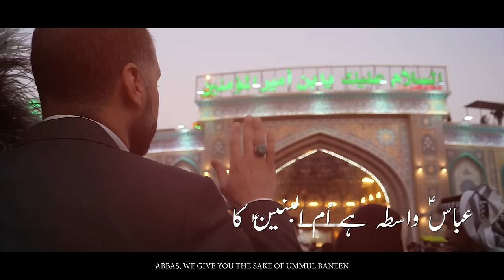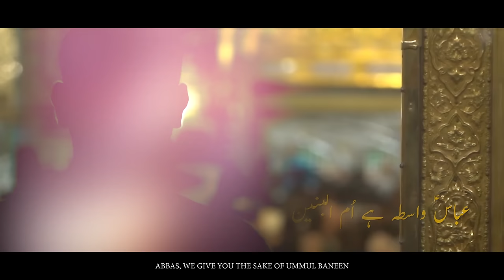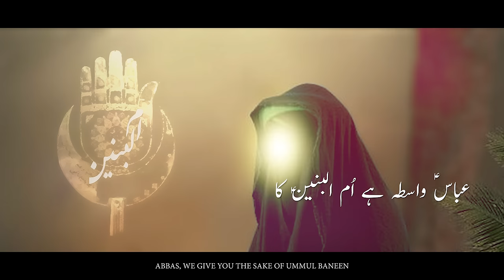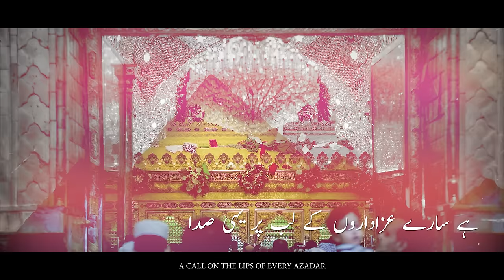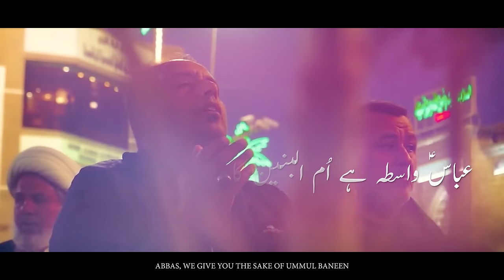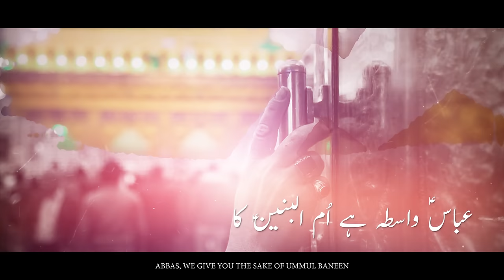ABBAS WAASTA HAI UMMUL BANEEN KA | Mohammed Abbas Karim | MUNAJAT UMMUL BANEEN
BISMILLAH...

4 Shaban Manqabat 2022 | Mola Abbas Manqabat 2022 | 13 Jamadi ul Sani Noha 2022 | Noha Bibi Ummul Baneen 2022 | Munajat Bibi Ummul Baneen 2022 | Isteghasa Mola Abbas 2022 | New Noha 2022 | ABBAS WASTA HAI UMMUL BANEEN KA | Munajat Mola Abbas 2022 | Mohammed Abbas Karim New Munajat 2022022 | Noha Mola Abbas 2022

Exclusive Kalam On 13 Jamadi ul Sani Shahaadat Bibi Ummul Baneen (sa) | Madar e Mola Abbas Ibne Ali (as)

Video Info :-

Noha / Munajat Title | ABBAS WASTA HAI UMMUL BANEEN KA
Poetry | Arsalan Azmi
Chorus | Own Rizvi & Brothers
Audio | ODS Official Studio ( Karachi)
Video & Editing | Zahid Masoom Rizvi
Islamic Date | 13 Jamadi ul Sani 2022 / 1443H

Digital Marketing - Samar Jafri (Digital Edge)

An Exclusive Munajat On the Martyrdom Of Bibi ummul Baneen (sa) by Mohammed Abbas Karim

Shahadat Imam Sajjad Noha 2021 | ABID KA NAAM SUN KAR | 25 Muharram Noha 2021 | Mohammed Abbas Karim 2021

HAI SAARE AZADAARON KE LAB PER YEHI SADA
ABBAS WAASTA HAI UMMUL BANEEN KA

HUM JAANTE HAI TERA KARAM HOGAYA AGAR
AASAAN HOTI JAAEGI HAR EK REH GUZAR
HO JALD KHATM KARBOBALA SE YE FAASLA

DARTAY NAHI JO MAUT SE SARWAR KE PYAAR ME
WHO SAB HAIN APNI MAA(n) KI DUA KE HISAAR ME
UN KE SARO(n) SE MAAO(n) KA SAAYA NA HO JUDA

BEEMAR E KARBALA O MADINA KI HAI QASAM
BEEMAR HAIN JO LOUG KAREIN UN PE AB KARAM
KHAAKE SHIFA KE SADQE ATA KIJIE SHIFA

JO LAA WALAD HAIN UNKE GHAMO’n KO MITAAYIE
MOLA UNHEI(n) BHI NANNA AZADAR CHAHIYE
ASGHER KA SADQA UNKO ATA KIJIYE ZARA

JO BHI JAWAA(n) UTHAATA HAI MOLA TERA ALAM
AKBAR KE SADQE UN KA SALAMAT RAHE BHARAM
ZINDA RAHE(n) JO BEHNO(n) KE DIL KA HAI(n) HOSLA

HALAAT KUCH BHI HONGAY QADAM NA HATAEIN GE
ZAINAB KAY OR SAKINA KAY ROZAY PE JAAYEIN GE
AB JALD KAR DEIN IZN E ZIYARAT HUME ATA

AZLAAN AUR KARIM PE ITNA KARE(n) KARAM
MEHDI KE SAATH HUM BHI UTHAE(n) TERA ALAM
JAARI RAHE ATAAO(n) KA HUM PER YE SILSILA

A R S A L A N - A Z M I

Mohammed Abbas Karim & Samar Jafri

" FIND MORE ABOUT MUHARRAM "

IMAM HUSSAIN, BIBI UMMUL BANEEN NOHA 2022, MOLA ABBAS MUNAJAT 2022, NEW NOHAY 2022, SHAHADAT BIBI UMMUL BANEEN, NEW MUNAJAT BIBI UMMUL BANEEN